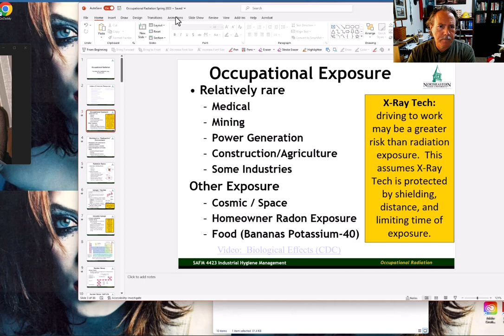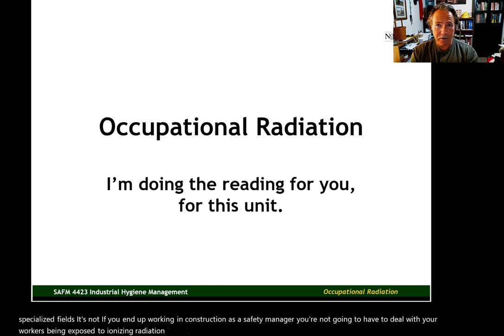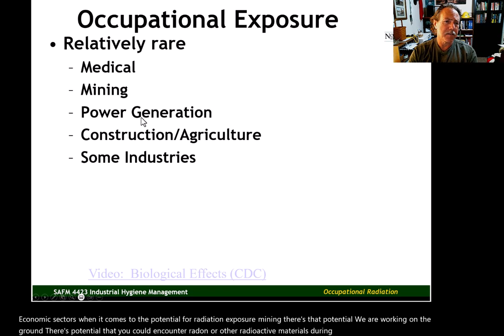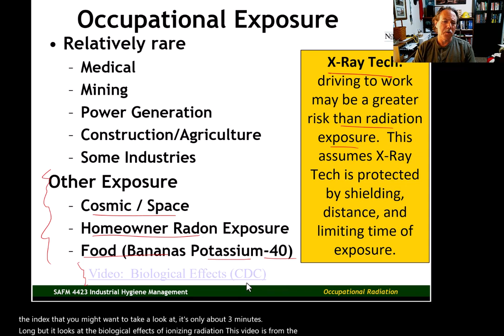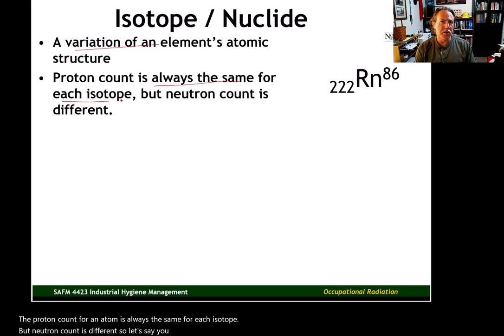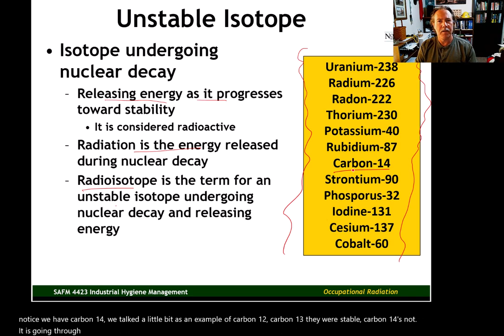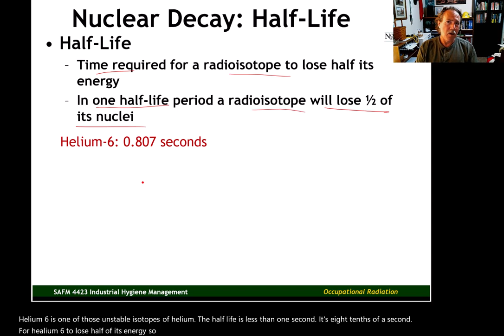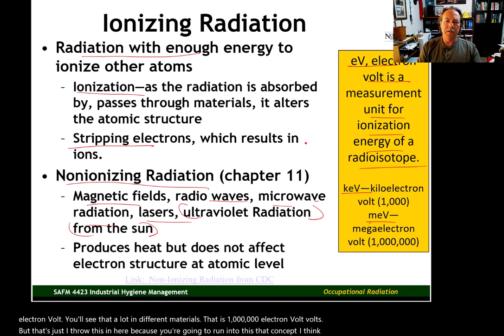U3V1 Ionizing Radiation Basics SAFM 4423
SAFM 4423, Unit 3, Video 1
Song:  That's The Way Love Goes
Year: 1977
Artist: Willie Nelson (Lefty Frizzel)
Album:  To Lefty From Willie